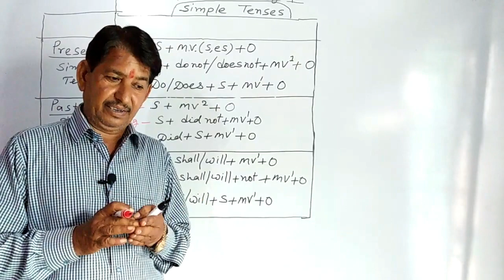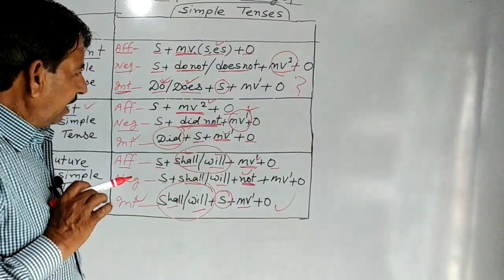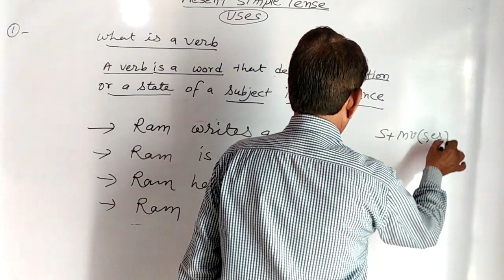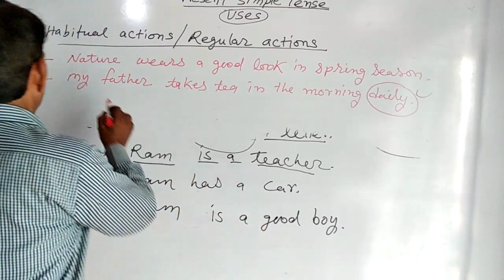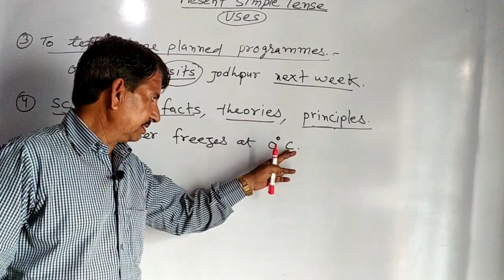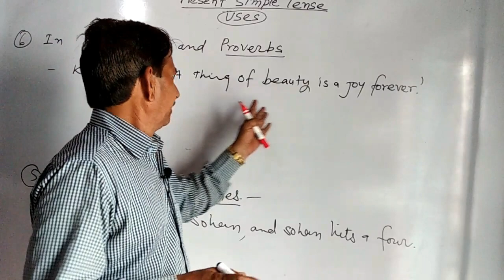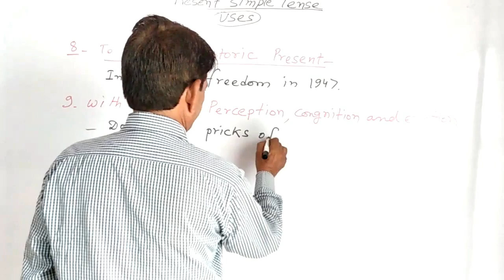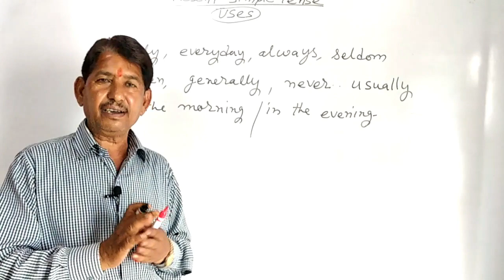Beginners English Grammer I Tenses Lesson 4 I Comparative Study of Simple Tense by Rajesh Sharma Sir